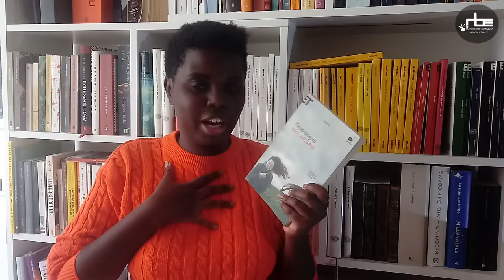Crocchette E7 con Esperance H. Ripanti - "Non lasciarmi", di Kazuo Ishiguro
Settima puntata di Crocchette, lo spin-off video di Bookcrossing, il nostro programma dedicato ai libri curato da Esperance Hakuzwimana Ripanti, in onda dal lunedì al venerdì alle 15 su RadioRBE.

In questa prima puntata Esperance racconta il libro "Non lasciarmi", di Kazuo Ishiguro. Buona visione!